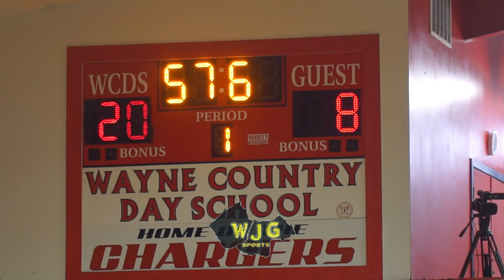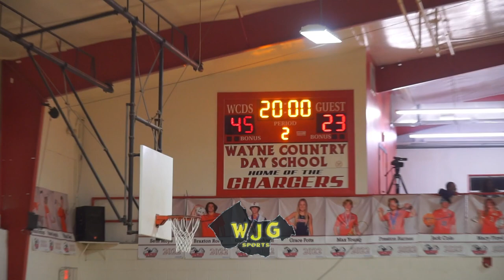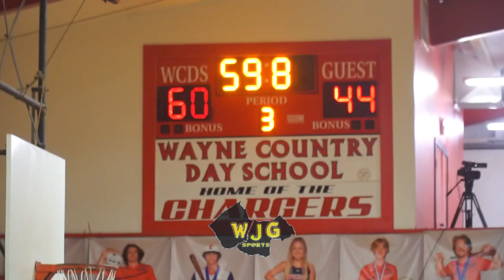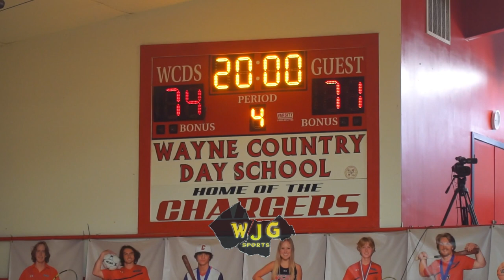WJG SPORTS HIGHLIGHT FILMS: Wayne Country Day 74, Fayetteville Academy 71